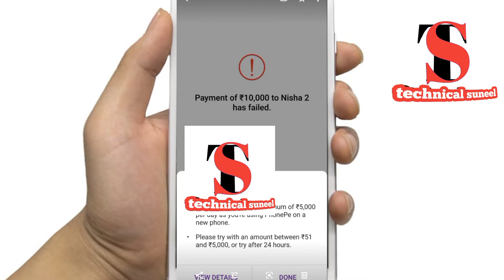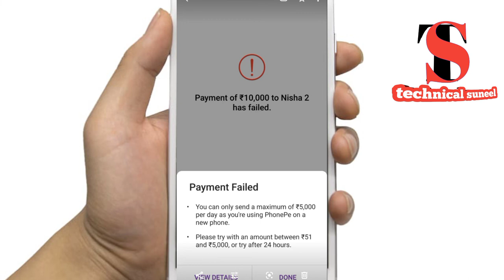you can only send a maximum of 5000 per day from a newly added bank account phone pay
you can only send a maximum of 5000 per day
  Phone pay rs 5000 rupye se jada send nhi ho pa rha to ke is video me hum सॉल्व करने का कंपलीट प्रोसेस बताना वाला हु

धन्यवाद

You Can Only Send A Maximum Of 5000 Per Day Phonepe What To Do If Payment Failed In Phonepe

Phonepe 5000 Limit Problem Phonepe 5000 Limit On New Phone

5000 Problem Phonepe

Phone Pe Me 5000 Ki Limit Kaise Badhaye Phonepe Se 5000 Se Jyada Paise Kaise Transfer You Can Only Send A Maximum Of 5000 Per Day